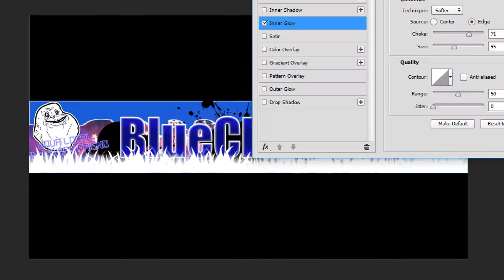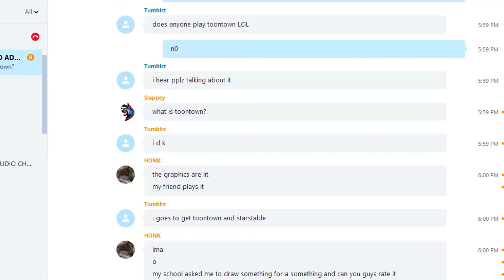Banner Speededit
OK HI THIS IS A FIRST AND I'VE NEVER POSTED ONE OF THESE BEFORE

TELL ME IF YOU LIKE IT PLS

Like I said in the video, I'm still new to PS so if you want one, just comment or pm me and I can do it for you